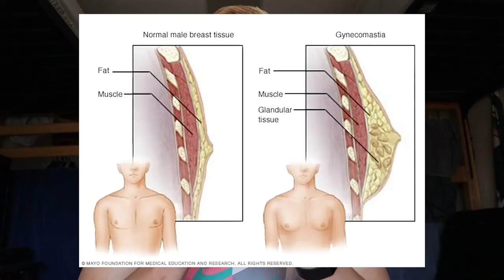My Gynecomastia story + what is Gynecomastia??